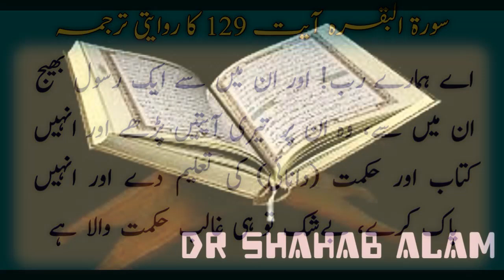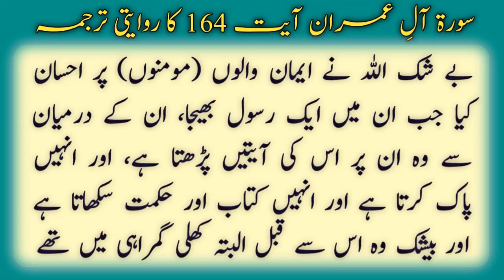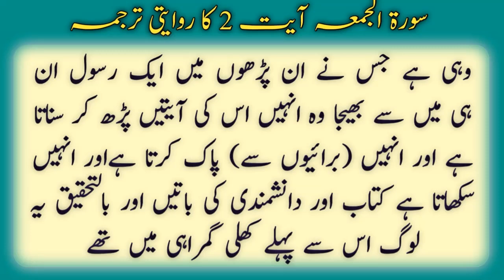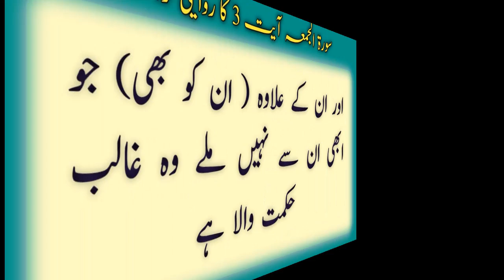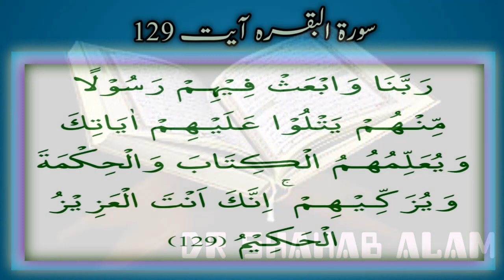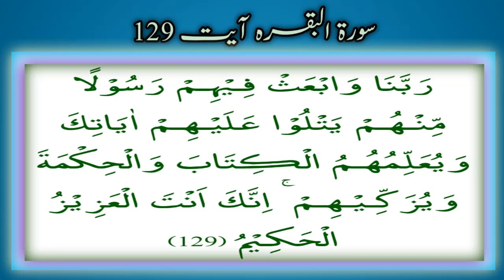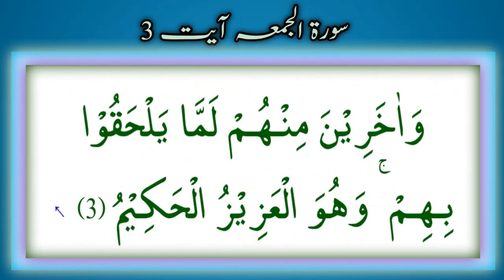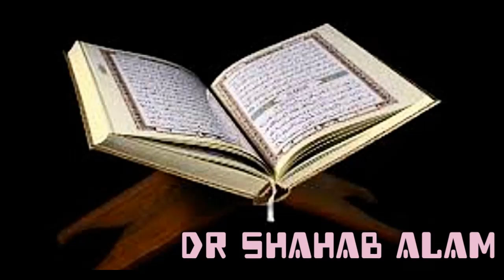RASOOL KON HOTA HAY? RASOOL KIS TRAH PAAK KRTA HAY?|قرآن میں رسول کے کیا کیا کام بتائے ہیں؟ انپڑھ؟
RASOOL KON HOTA HAY?
KYA AN PERHO MAIN HE RASOOL ATA HAY?
QURAN MAIN RASOOL K KIA KIA KAAM BATAE GAE HAIN?
RASOOL KIS TRAH ALLAH K MANNAY WALO KO PAK KRTA HAY?
AB RASOOLO KA SILSILA TAU BND HOGAYA TAU YE KAAM KON KAREGA?
IN SB KI WAZAHAT SURAH BAQRAH, SURAH AAL E IMRAN
AUR SURAH JUMMA KI AYAAT SAY WAZAHAT.

REGARDS